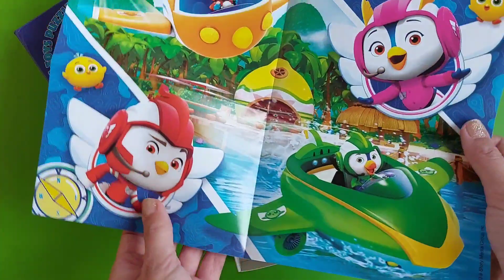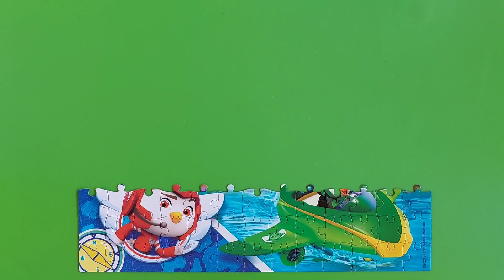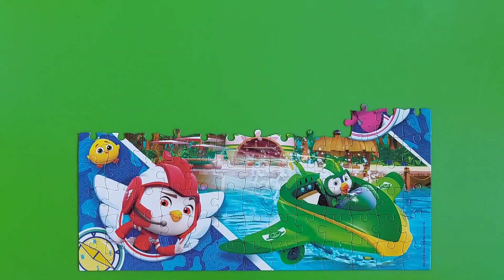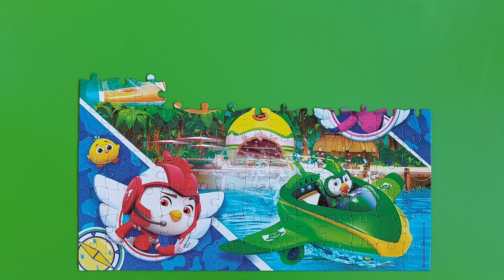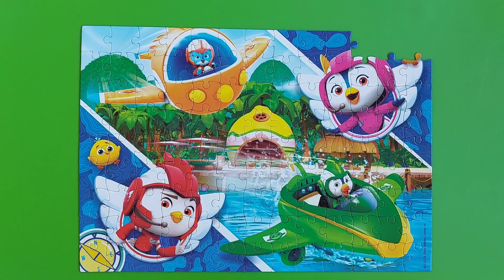Top Wing. Puzzle.